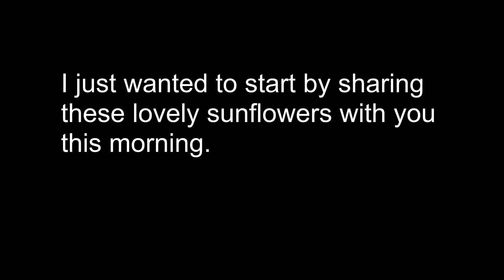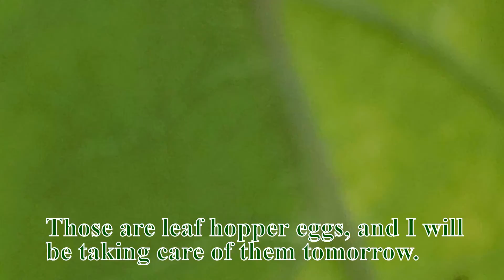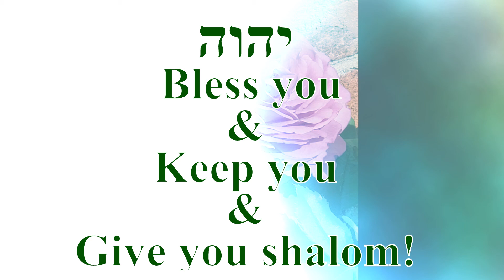Garden Tour Week 16 August 8 2021 Virginia City Gardening Urban Homesteading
Ebay URL for Healthy in Heart

If you like fishing and vintage fishing products, you may want to follow Todd's Youtube channel

We are not a religious organization. We believe the Bible is the ultimate authority on all spiritual questions, the Holy Spirit (Ruach HaQodesh) is the teacher, Jesus (Yeshua) is the only shepherd, and God (YAHUAH) is our Abba Father.

We are not doctors or other medical professionals. If we offer a health or herbal remedy recommendation, we will refer you to field specific experts, professionals, scientific studies, etc that are pertinent to that recommendation.

We believe we are all given common sense and the ability to apply critical thinking skills.

We follow this logic: what you do with your body, your health, and your life is your own choice. We all need to take responsibility for our own bodies, health, and life choices.

We firmly believe in continued learning and encourage all our readers and viewers to research information for themselves, which is the only way to empower yourself.

We accept no responsibility for your personal choices in regard to your personal body, physical health, spiritual health, mental health, and life choices. By reading or viewing, you are giving consent that you accept full and sole responsibility for your own personal choices in regard to your body, physical health, spiritual health, mental health, and life choice. Put succinctly, you and you alone are in full agreement that you are solely responsible for all of your own choices and the consequences that arise from those consequences. We are free from any obligation or liability from any and all choices that you make and the consequences of those choices.